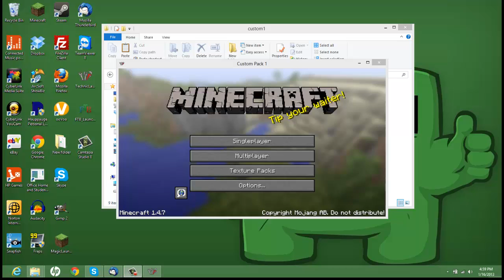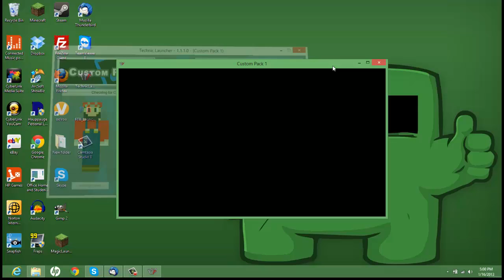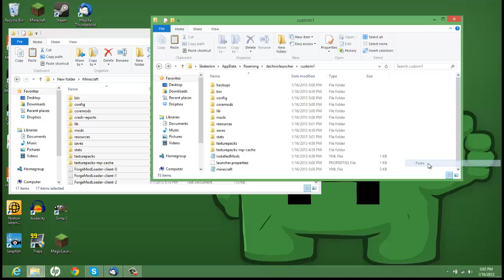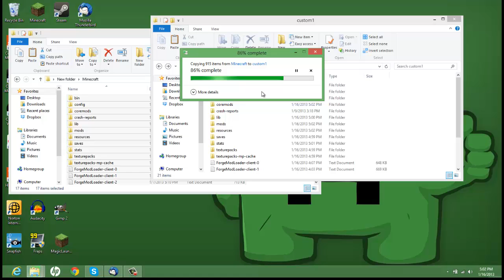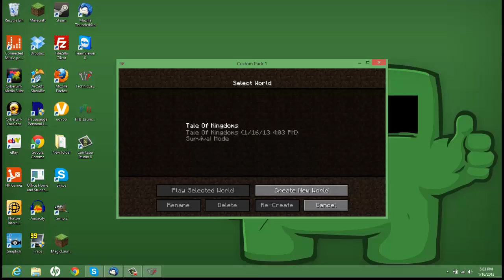Minecraft Technic Profile Launcher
A Tutorial On How To Use Technic Launcher As A Minecraft Profile Manager.
Previous Video
Mystery Video